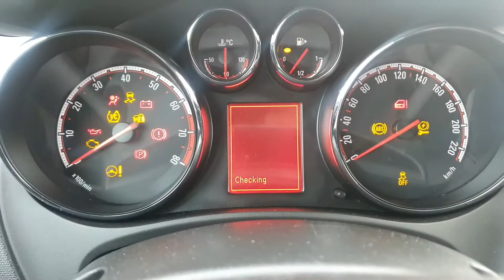How to reset service light on a Vauxhall Astra